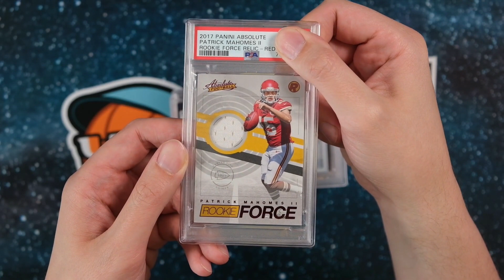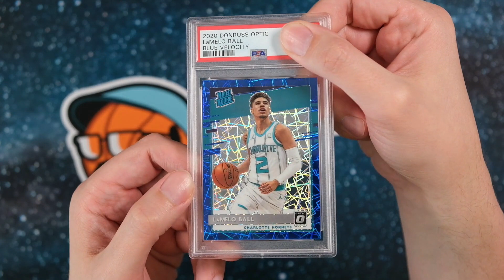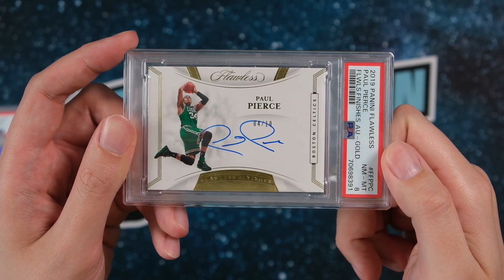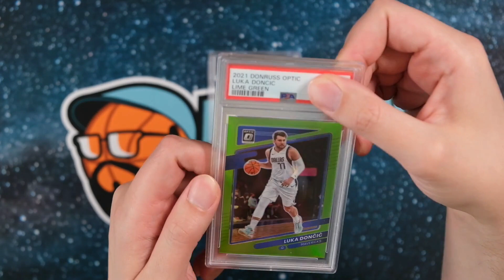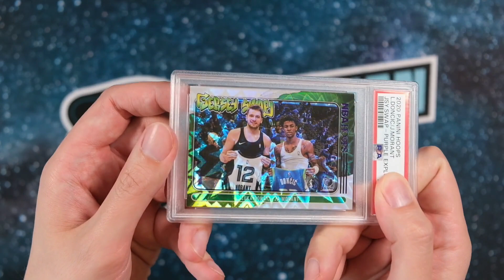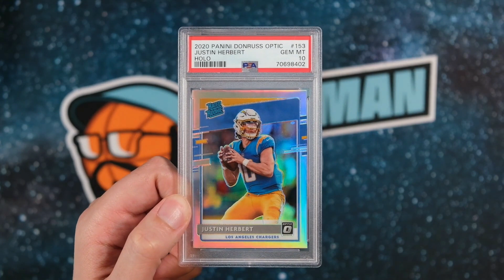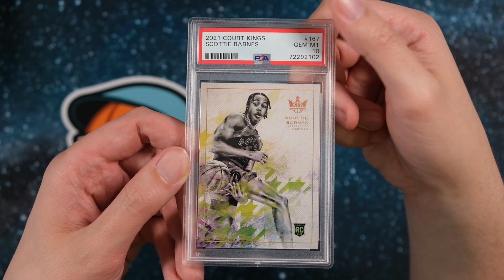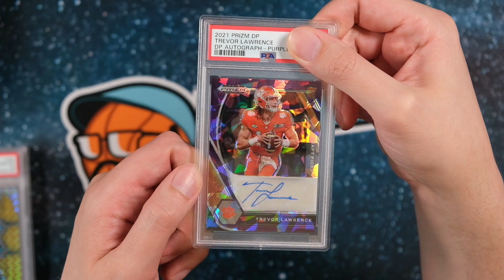PSA Group Submission | Reveal 30 🔥 Rickman Grades [deutsch/german]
In diesem Video gibt es die weitere Returns aus unseren PSA Group Submissions. Viel Spaß mit dem Video! 🔥

Schaut gerne in meinem eBay-Shop vorbei